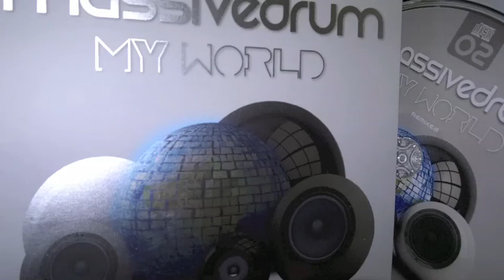03- Massivedrum & DJ Bruno F feat. Kátia Moreira - We Are Two (Have Some Fun) (Radio Edit)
CD01/Track 03 from Massivedrum's new Album "MY WORLD"